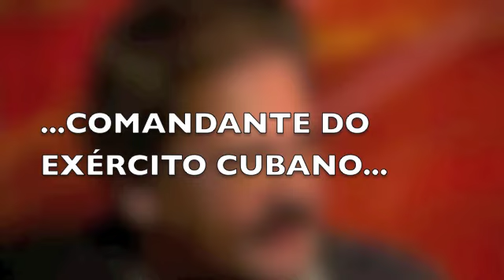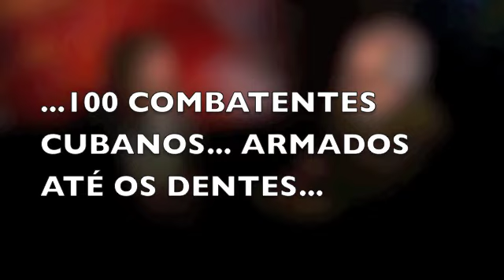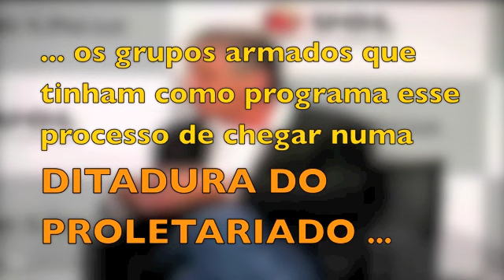BOLSONARO: A ESQUERDA CONFESSA QUERER IMPLANTAR A DITADURA DO PROLETARIADO NO BRASIL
Vários integrantes da luta armada confessam apoios de Cuba e Argélia na implantação de uma ditadura do proletariado no Brasil. Em 8 minutos jogamos na latrina o relatório da Comissão da Mentira.